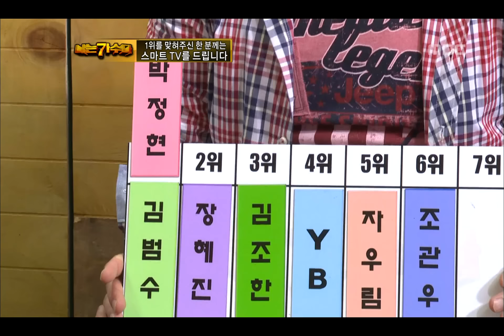5R(3), #21, I Am A Singer 20110814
방송시간  (일) 오후 06:00~

박정현 무대 마친 소감 및 클로징